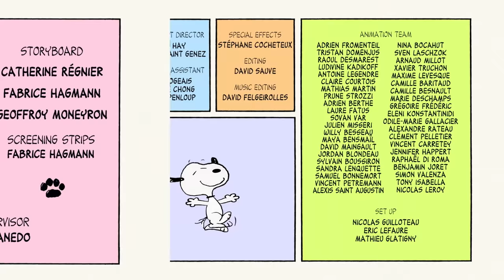Happy Dance | Peanuts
Snoopy dances to express his happiness.